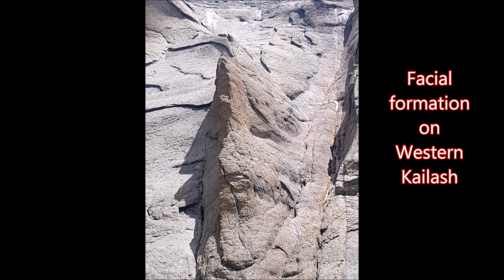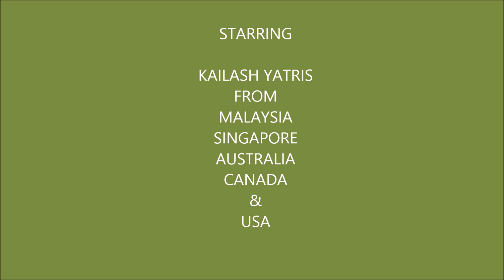Kailash yatra with Kailai Bala 2018 2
My 12th year Kailash yatra.
This year yatra with 44 yatris from Australia, Singapore, Canada, USA and Malaysia.